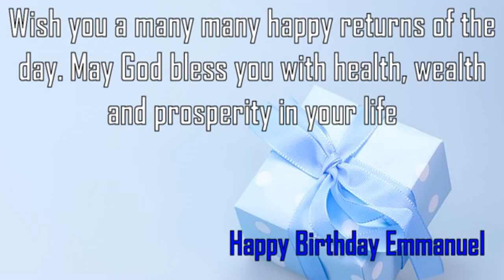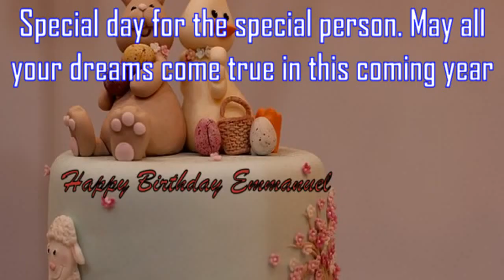Happy Birthday Emmanuel Image Wishes✔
Happy Birthday Emmanuel Images. Send Personalized happy birthday wishes to Emmanuel in 1 min by visiting
GreetName has thousands of image templates to choose from based on gender, age, and relationship. Pick the best image template. Enter Your Name and click 'Generate Personalized Image' button. You can share Emmanuel picture birthday wishes to any social network such as Facebook status, Whatsapp status, Instagram, Twitter, Google+, etc